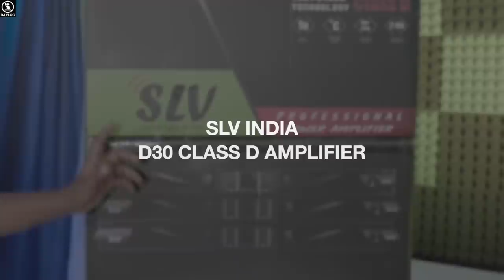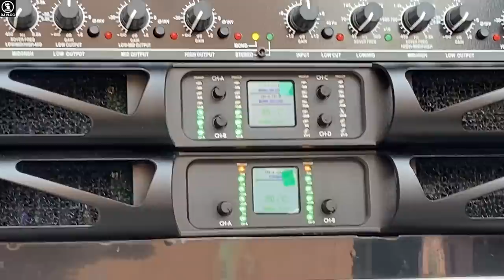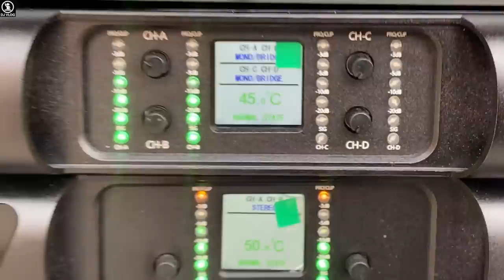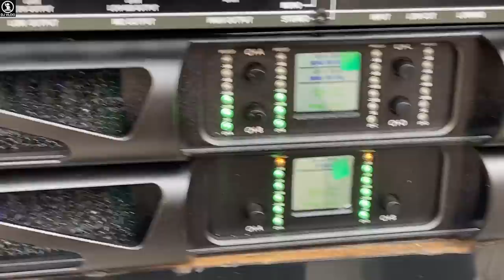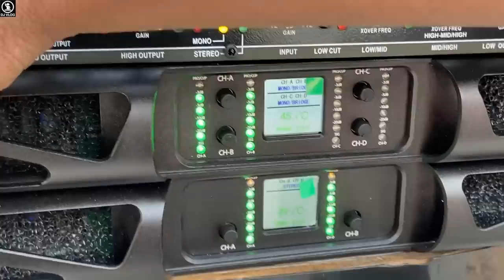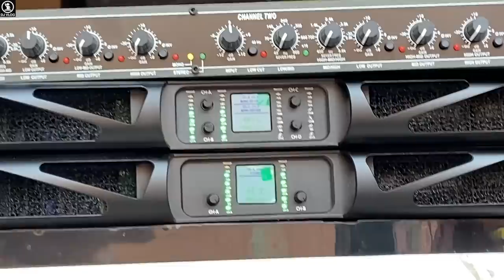DJ Amplifier 14000w Class D Amplifier||आज 21inch 10000w Bass दोड़ेगा Full Vibration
Model=D-30
Price=86000

Slv India
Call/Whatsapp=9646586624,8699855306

Specifications
Nominal Power
8ohm – 2x3000w
4ohm – 2x5100w
2ohm – 2x7140w

Bridge Power
8ohm/Bridge – 10200w
4ohm/Bridge – 14280w

Frequency Responce – 20Hz-20kHz,(1w @ 8ohms,+-0.5dB)
THD – 0.5%,20Hz-20kHz
IMD – 0.05%
Slew Rate – 50 V/Us@8ohm
Damping Factor – 5000 @ 20-200 Hz @8ohm
Gain Senstivity – 32dB/35dB/38dB/41dB
Weight=12kg